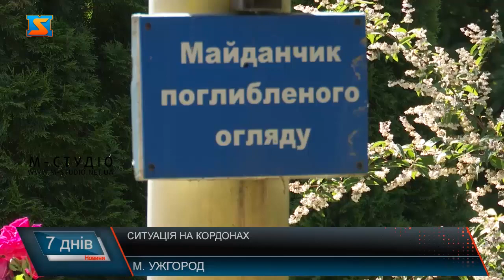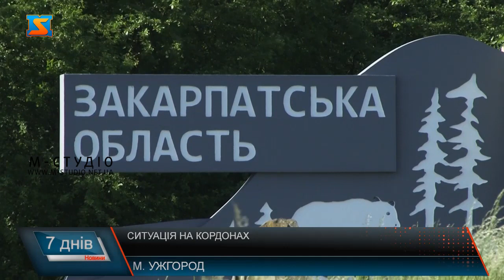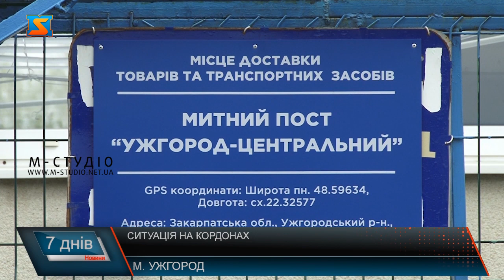Ситуація на кордонах. Причини черг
Ситуацію у пунктах пропуску Закарпаття моніторять постійно представники влади, аби тримати під контролем чисельність виїжджаючих і в’їжджаючих внутрішньо – переміщених осіб та гуманітарні вантажі, а останнім часом і чергу на пільгове розмитнення авто. Це пункт пропуску  на українсько-словацькому кордоні «Ужгород-Вишнє Немецке». По обидва боки черги тут невеликі – люди кажуть, очікують на перетин кілька годин, бо потрапили на перезмінку. Раніше були затори через рух транзитних автівок, а зараз зі словацького боку до двох десятків машин для потреб ЗСУ. А це – пункт пропуску «Малий Березний –Убля». Тут черги на в’їзд з України у Словаччину взагалі не має, а от по той бік кордону, кажуть кількакілометрова! Усе через рух транзитного авто.  «Малий Березний» (на кордоні зі Словаччиною) і «Устилуг» та «Грушів»  (на кордоні з Польщею)- всього 3 пункти пропуску визначені для ввезення автівок, придбаних в Європі. Відповідне Розпорядження Кабінету Міністрів України № 354-р діє від 3 травня 2022 р. Через шалений попит  на пільгове розмитнення машин, тут черга у майже півтисячі транспортних засобів. Василь Риган каже, збільшили штат працівників, обладнали робочі місця, аби зі свого боку зробити усі зручності для громадян при перетині кордону. Пропозиція слушна, але вирішення питання- прерогатива уряду. А поки, аби пришвидшити процес, очільник митого поста має кілька порад. Далі пряма мова. Кілька пропозицій будуть у нагоді і суміжній стороні, адже черги дошкуляють і Словакам. Прикордонники зі свого боку теж прокоментували ситуацію на кордонах на території обслуговування Чопського прикордонного загону. 8300 авто за пільговим розмитненням у зоні діяльності Закарпатської митниці  - повідомили  дані за період від 6 по 19 травня у перс службі. 30 % - а це 2700 машин пропущено через КПП Малий Березний –Уюля, з них 147 пройшли повну процедуру розмитнення. Варто додати,  майже 20 мільйонів гривень умовних платежів  не сплачено у державний бюджет через дію  умов пільгового розмитнення – це тільки на одному КПП.  Понад мільярд гривень не доотримав бюджет країни від Закарпаття, а загалом по Україні- 8,5 мільярдів.